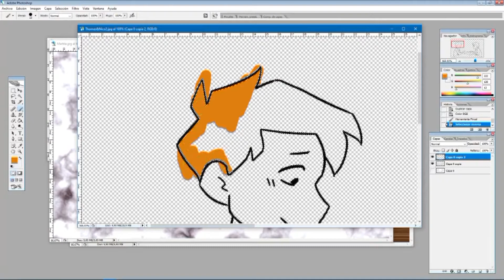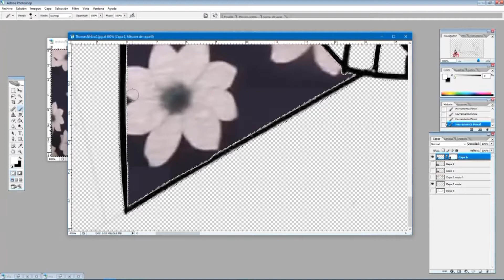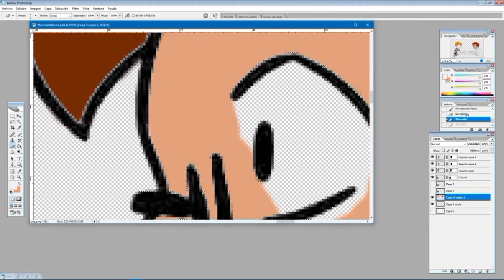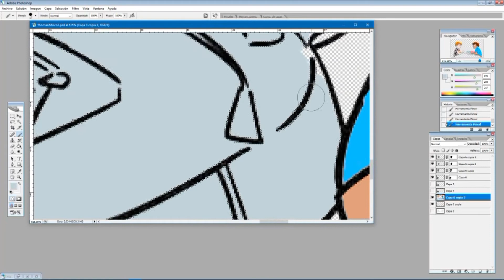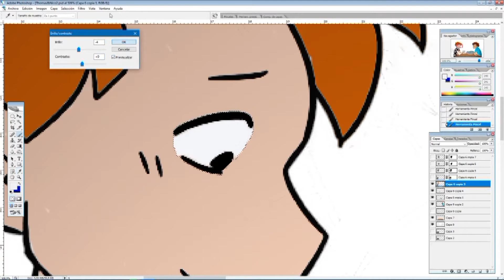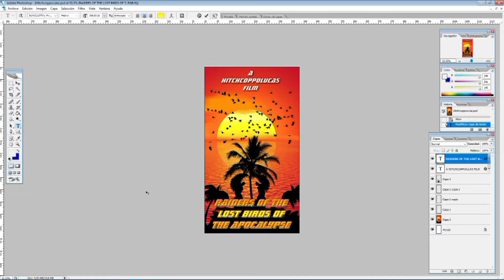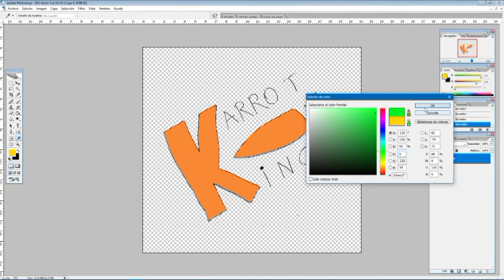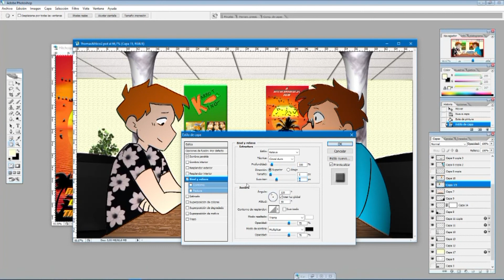Making Of the Karrot Kings colored picture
NOTE: This is a reupload of a video that had already been uploaded last January. Due to a glitch in YouTube's video editor, the original video became inaccessible and I've been forced to reupload it all again.

This is a speed paint of the coloring experiment I published on Twitter last January 30, 2021, this is the original tweet This video shows around six hours of work on this pic compressed and accelerated to 41 minutes. Hope you enjoy.

The work is inspired on a frame from Flirting with Social Anxiety, an episode of Sanders Asides, by Thomas Sanders, Joan S. and the Foster Dawg Team.

Original lineart by Brei Grace, Alex Brenon Dent and Erin Kelly, these are their links: